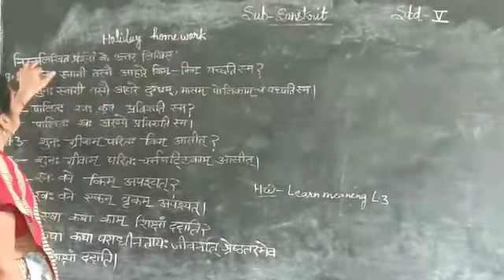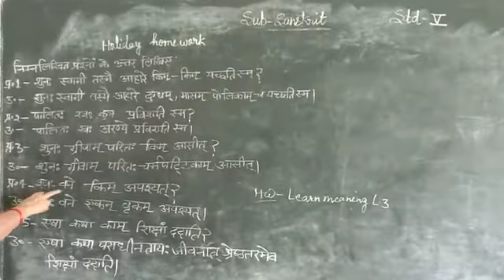July 2, 2020